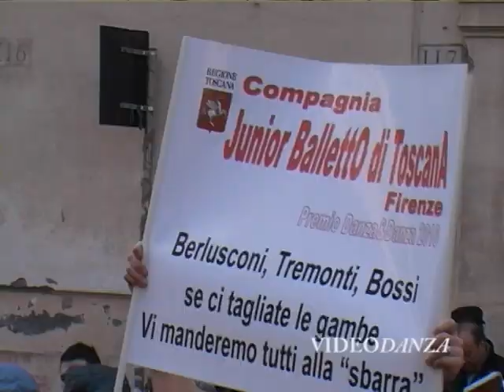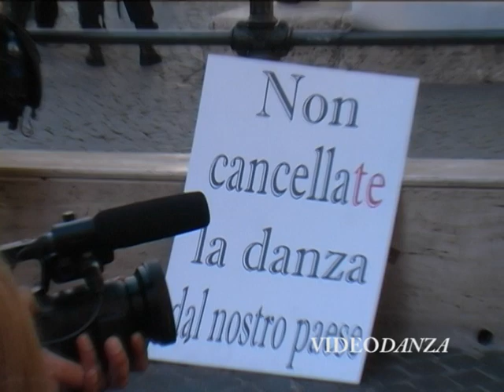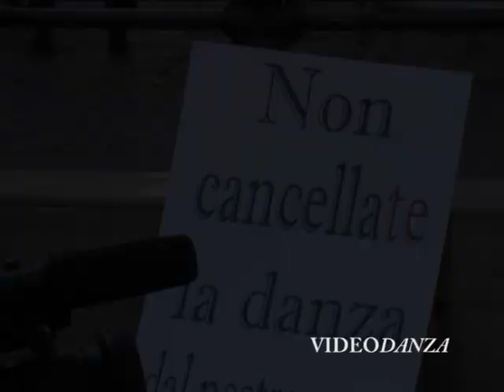MOBILITAZIONE NAZIONALE DELLA DANZA 23-03-2011.avi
Roma-Montecitorio 23 Marzo 2011